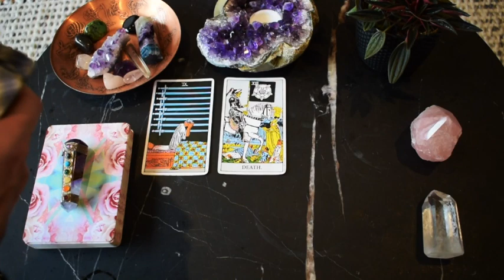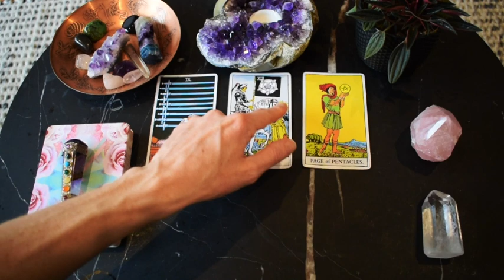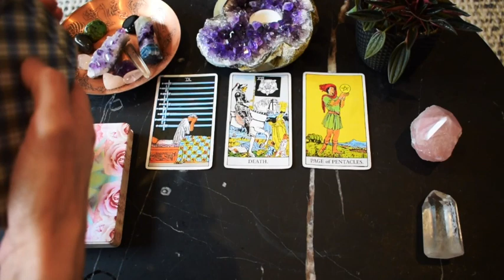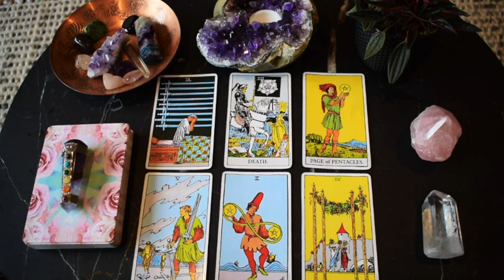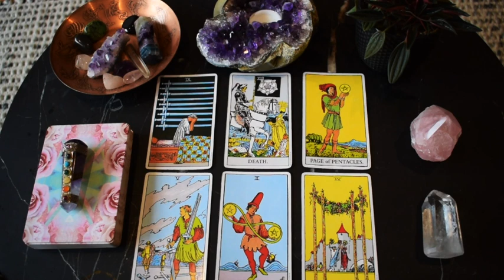SCORPIO June | LOVE ~ READY TO COMMIT! ~ Tarot Reading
Scorpio intuitive LOVE tarot reading for June, 2020.